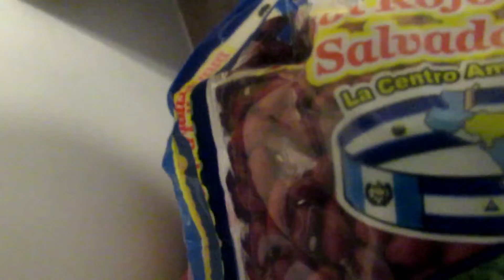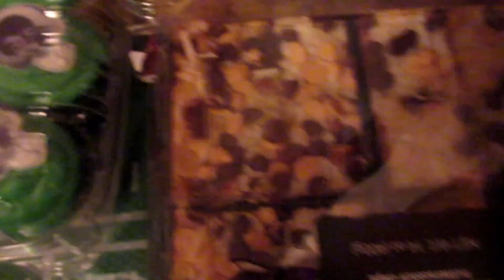Superbowl Party|Talent Show|Weekend Vlog|Beautifully Blended Vlog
Hi guys!! Here is my weekend vlog! The older girls were in a talent show we went to a superbowl party and hubby makes some pig tail soup!!